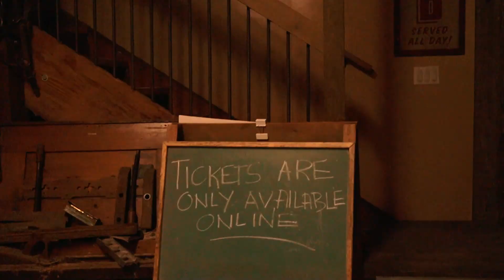KMKZ pero puro kalokohan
Mga happenings nung gig ng Kamikazee sa Vancouver, 2022.